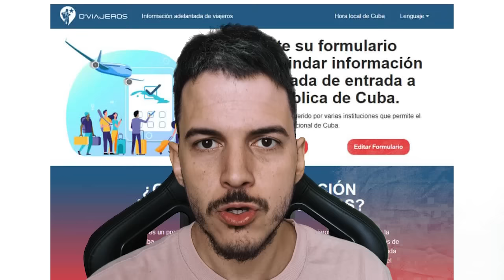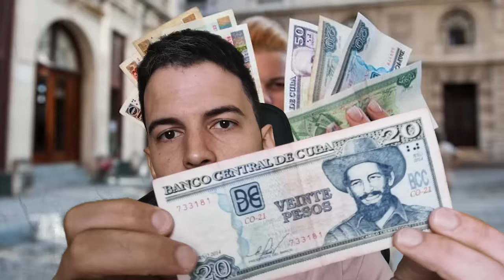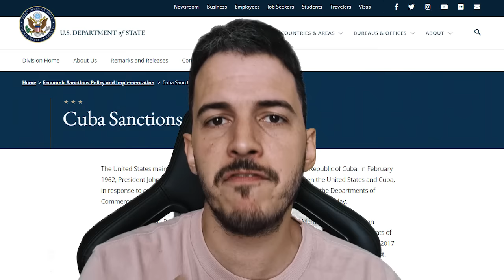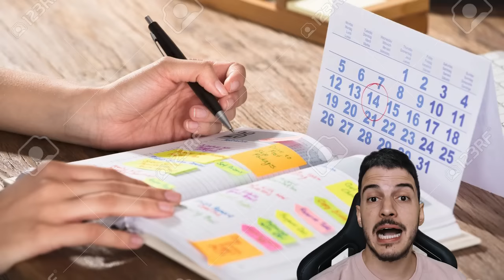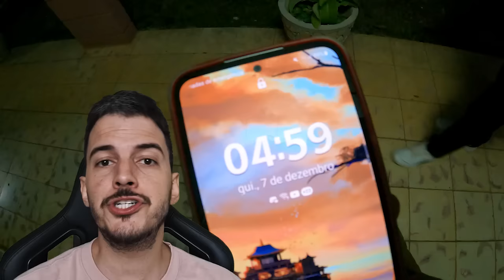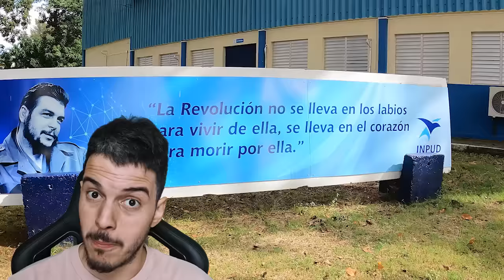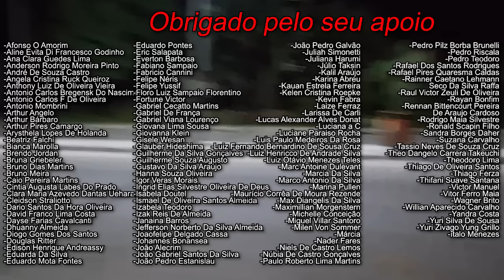Eu participei em uma BRIGADA em CUBA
📑 -| DOCUMENTOS PARA IR À CUBA |-

00:00 - Introdução
02:07 - Documentação e Dinheiro
04:14 - Sobre os Embargos
09:08 - Maneiras de prestar Solidariedade
09:58 - Programação da Brigada
15:23 - O que eu percebi em Cuba